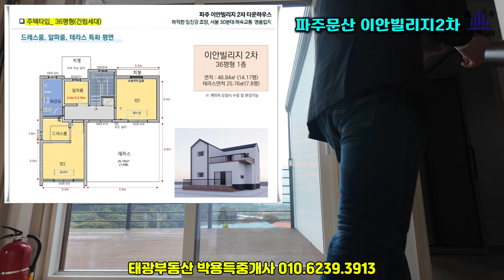자유로 당동ic 이안빌리지2차분양 방문